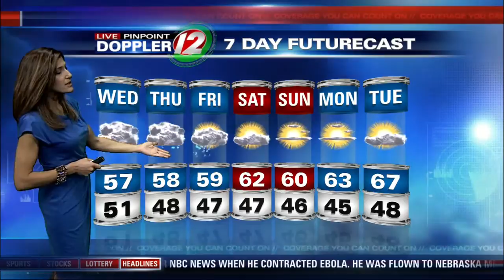Live Pinpoint Doppler 12 Weather Futurecast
Eyewitness News Meteorologist Michelle Muscatello brings us the morning weather report for Wednesday, October 22, 2014.  A wet and windy stretch ahead with mist and drizzle early today giving way to a more widespread rain by evening.